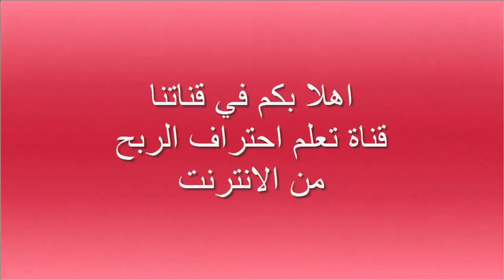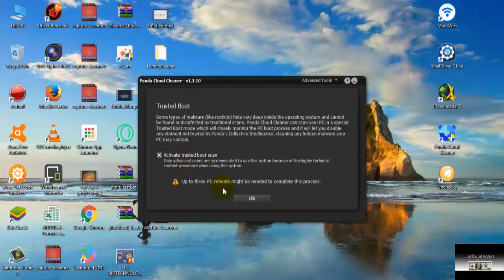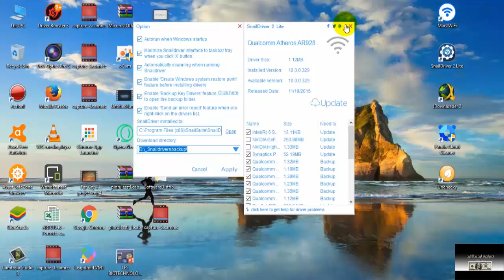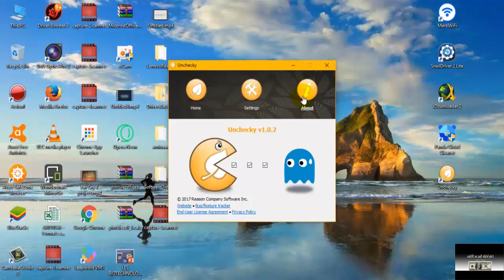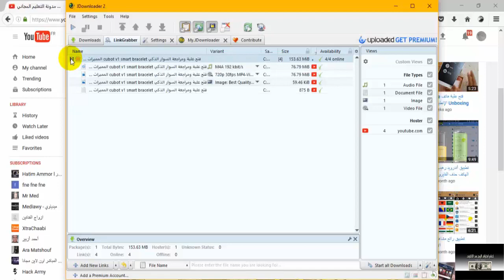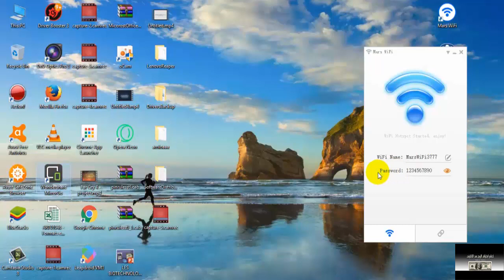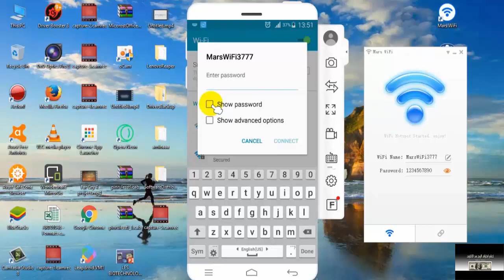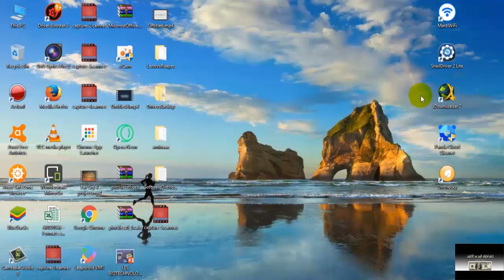أفضل وأهم برامج الكمبيوتر التي يجب أن تتوفر على حاسوبك